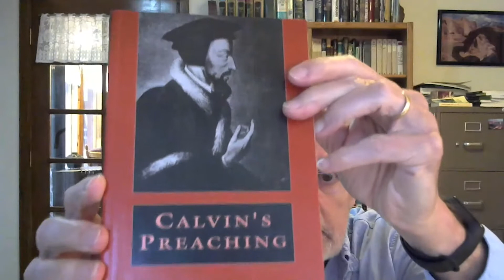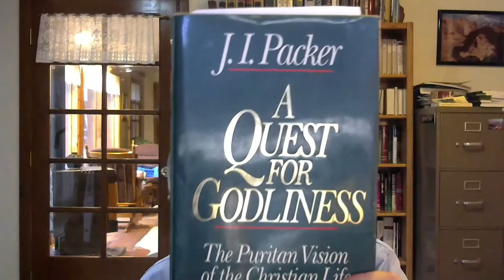What is Expository Preaching? by Steven J. Cole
This video is the talk by Brother Steven J. Cole in the EIC Monthly meeting held on July 24, 2021, entitled ‘Expository Preaching.’